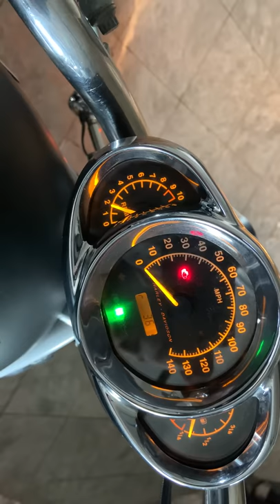High idle Vrod